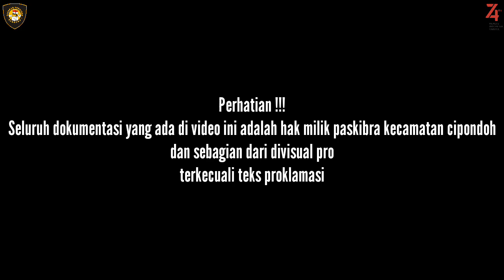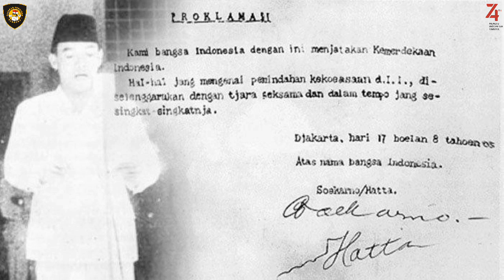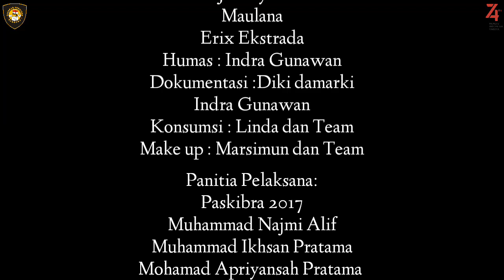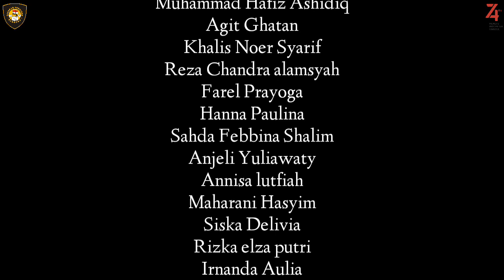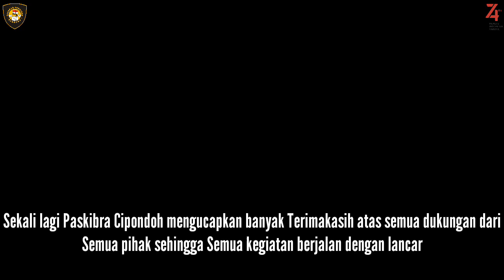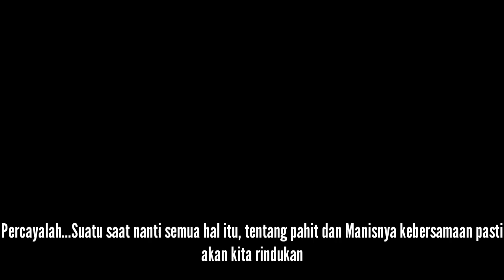DOKUMENTER PASKIBRA KECAMATAN CIPONDOH TAHUN 2019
Inilah cara kami mencintai Indonesia